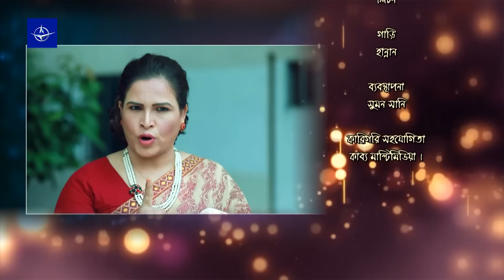ধারাবাহিক নাটক - বউ শাশুড়ি - পর্ব ৪৯৮ | Drama Bou Shashuri- Ep 498 | রোজী সিদ্দিকী, আরফান আহমেদ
পর্ব - ৪৯৮
অভিনয়: শহীদুজ্জামান সেলিম, রোজী সিদ্দিকী, মুনিরা মিঠু, আরফান আহমেদ, আল মনসুর,  সাজু খাদেম, জয়রাজ শেখ, আইরিন তানি, রিয়াদ রায়হান, জিনাত শানু  স্বাগতা, মুক্তা সরকার, অনামিকা, মিষ্টি মারিয়া, শফিক খান দিলু, সায়কা আহমেদ, নাফিজা নাফা, শাহেলা আক্তার, জাহিদ হোসেন শোভন, তামুর, লিজা মিতু, সুজন হাবিব, বিনয় ভদ্র, সিদ্দিক মাস্টার, শিখা মৌ, হারাধন, সাহেলা আহমেদ , রিয়া চৌধুরী, নিপুন আহমেদ, ইসরাত জাহান।

EP - 498
Cast: Shahiduzzaman Selim, Rosey Siddiqui, Monira Mithu, Arfan Ahmed, Al Monsur, Saju Khadem, Joyraj Sheikh, Irin Tani, Riad Rayhan, Zinat Sanu Swagata, Mukta Sarkar, Anamika, Mishti Mariya, Shafiq Khan Dilu, Saika Ahmed, Nafiza Nafa, Sahela Akter, Jahid Hossain Sovon, Tamur, Liza Mitu, Sujon Habib, Binoi Vodro, Siddik Mastar, Shikha Mou, Haradhon, Sahela Ahmed, Riya Chowdhury, Nipun Ahmed, Israt Jahan.